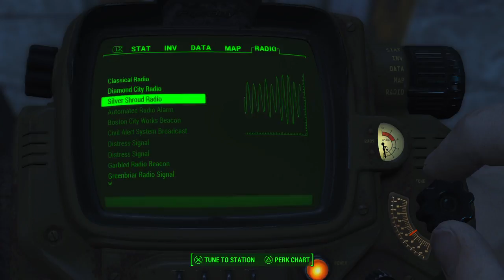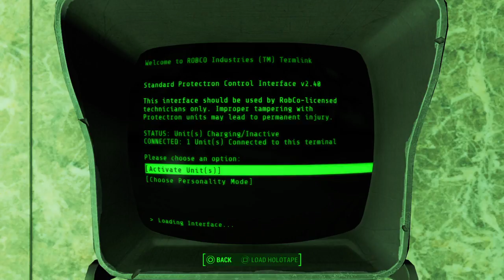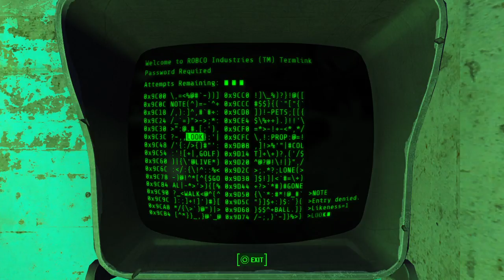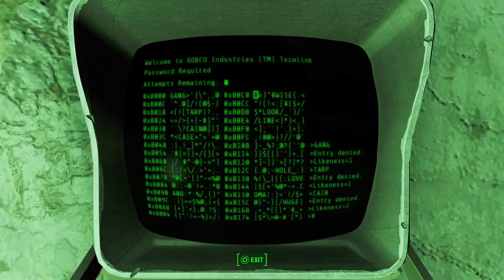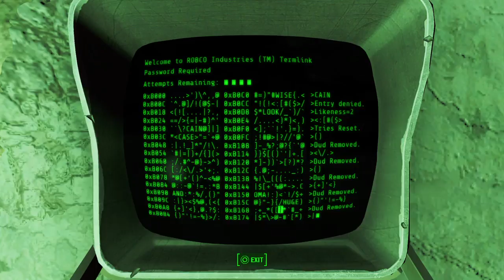Fallout 4 (Part 81)